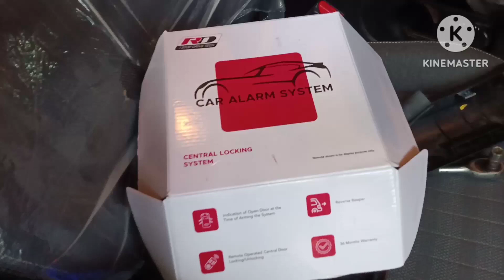Remot central Locking System